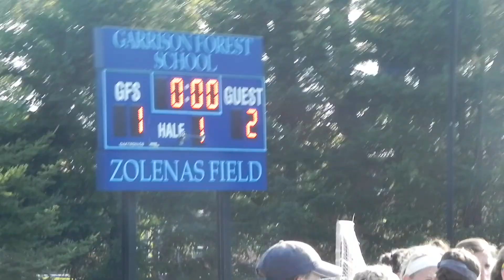Severna Park/Garrison Forest field hockey 9-12-2011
Video by Varsity Sports Network